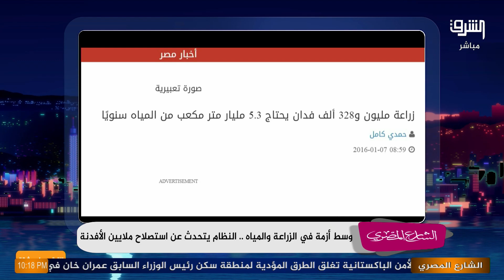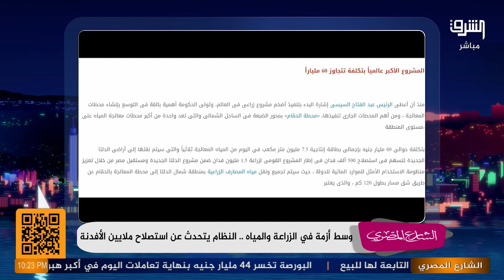النظام يعلن عن استصلاح 3.5 مليون فدان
النظام يعلن عن استصلاح 3.5 مليون فدان .. وأحمد عطوان : فين المليون ونص فدان اللي تم الإعلان عنهم زمان
انتسب الآن لقناتنا على يوتيوب: